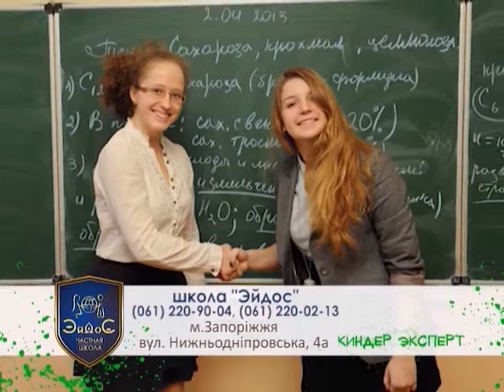Киндер эксперт №193 октябрь 2018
Ученики 1 класса Школы "ЭйдоС" отвечают на вопрос "Какие обязанности у мамы?"